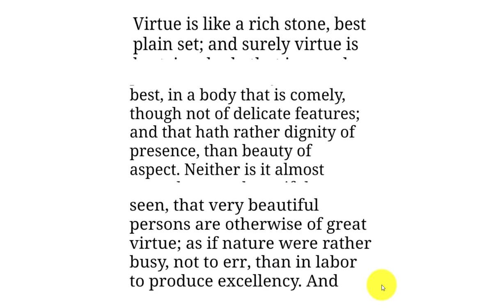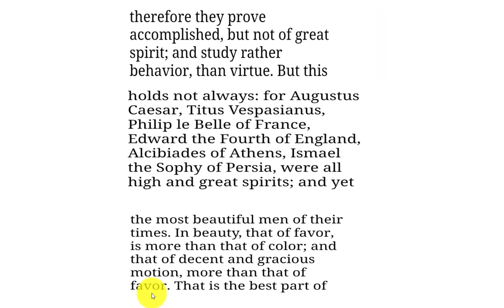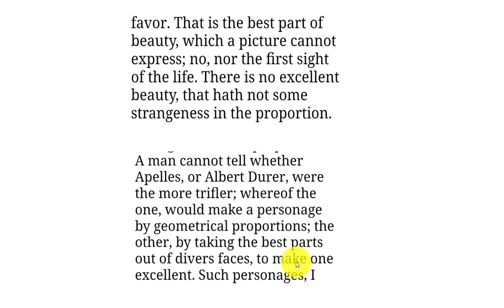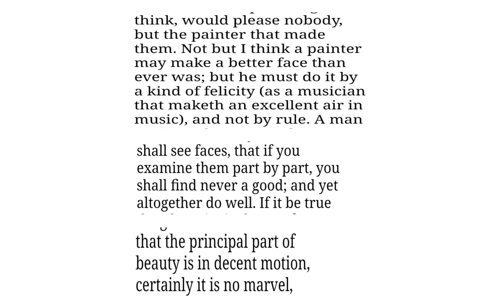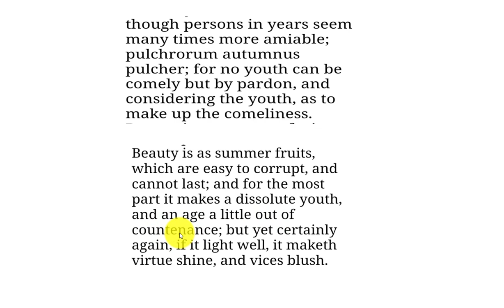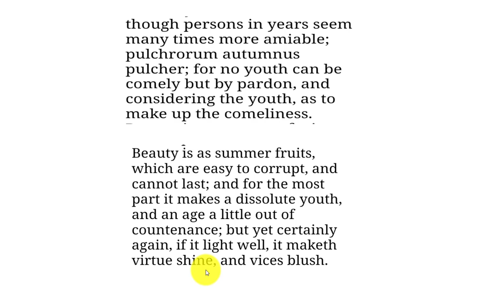Of Beauty By Francis Bacon in Bengali